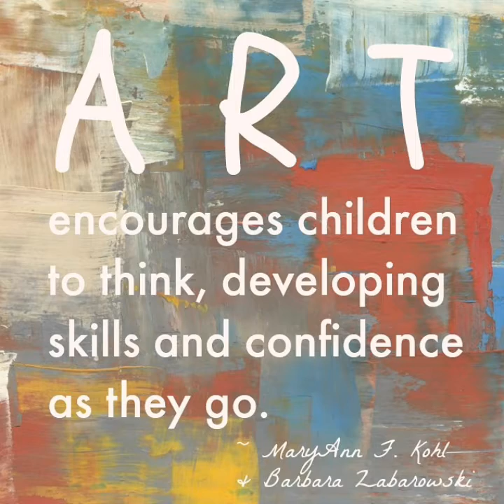Weekly Adventure #38: The life of an Artist in America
Kita J